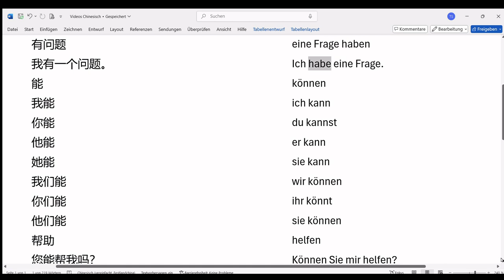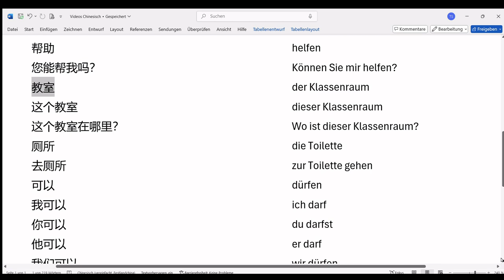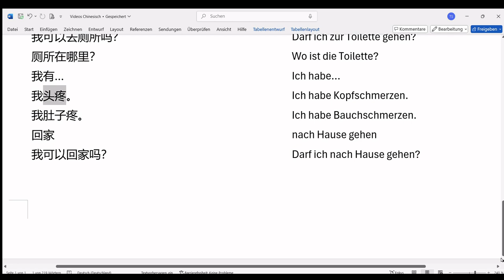Chinesisch-Deutsch (中德) 4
针对中文使用者的德语课程